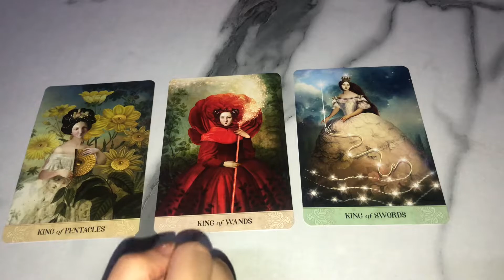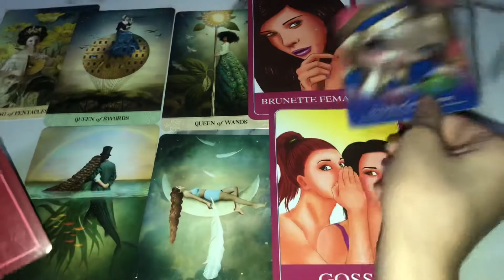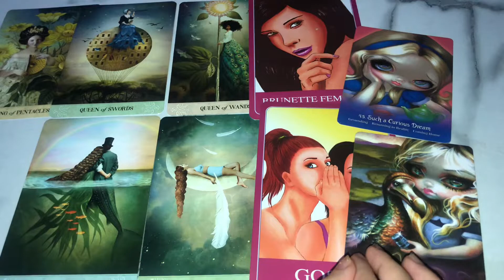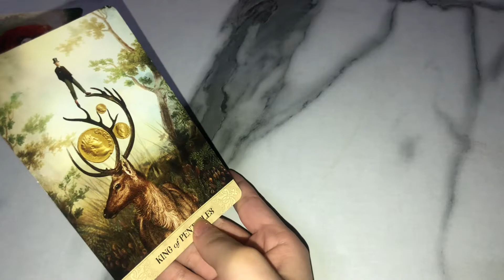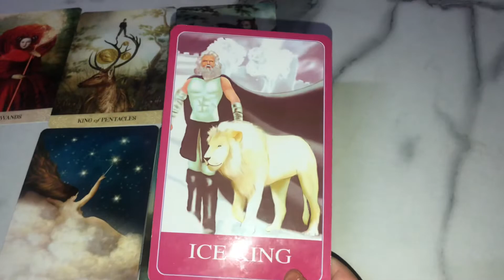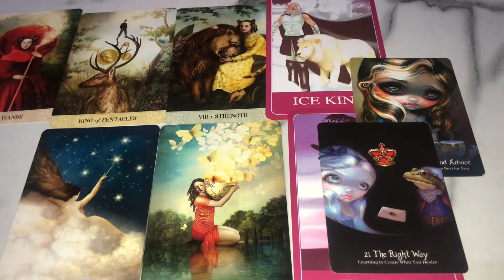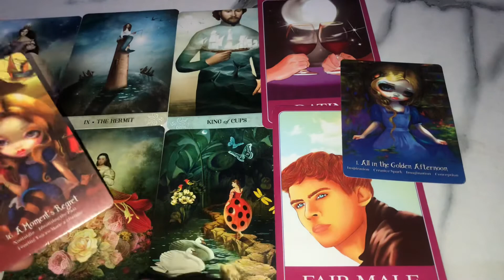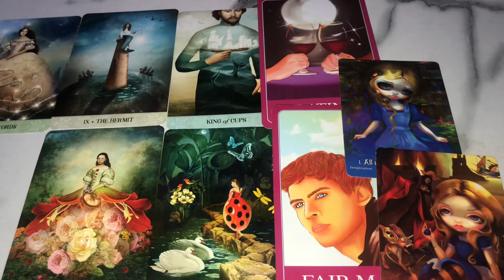Những ngày nghỉ Tết âm lịch của bạn sẽ diễn ra như thế nào?! Tarot Reading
Pile 1 1:58
Pile 2 8:24
Pile 3 14:02

Xin chào các bạn đã đến với The Silver Back Tarot. Mình là Linh mình sn 98 và là một Starseed . Hy vọng trải bài của mình sẽ giúp đỡ mang đến cho các bạn thêm thông tin các bạn cần lắng nghe hoặc đơn giản chỉ là giải trí thôi! Cảm ơn các bạn rất nhiều vì đã ủng hộ kênh của mình! Gửi thật nhiều tình yêu và ánh sáng đến các bạn nè!!!